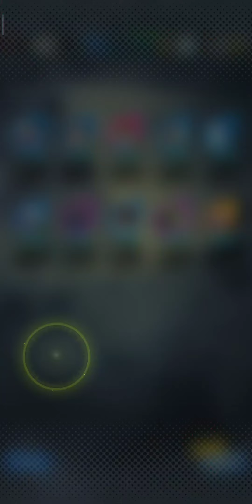rush limited 10 tickets summon limit break super saiyan teen trunks to 7 star